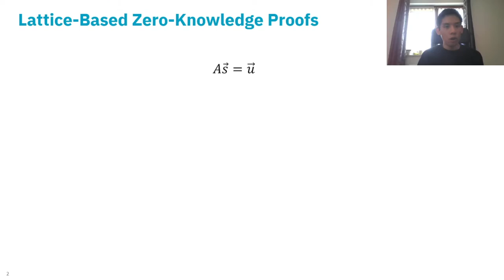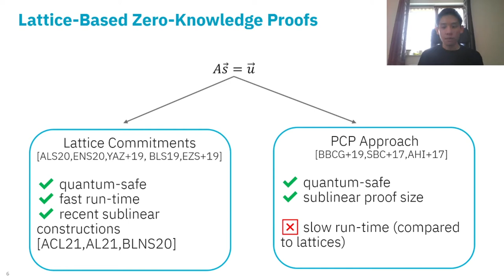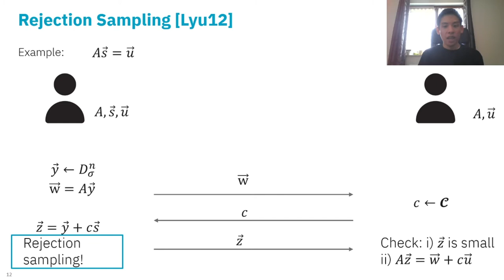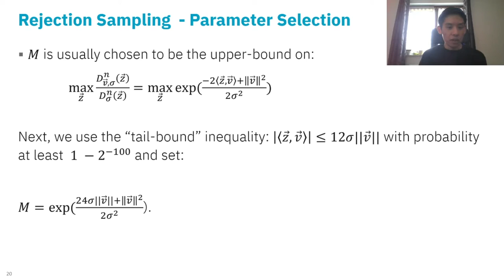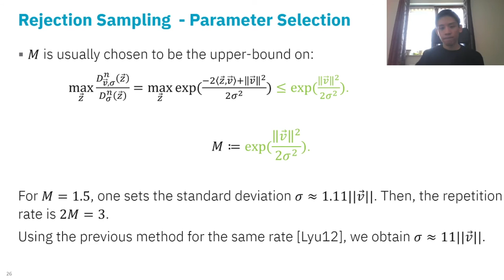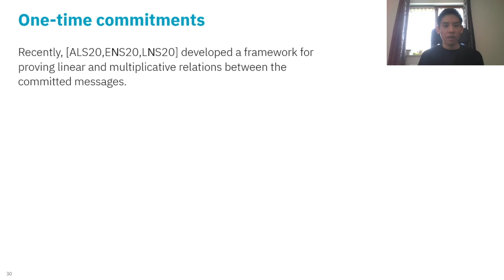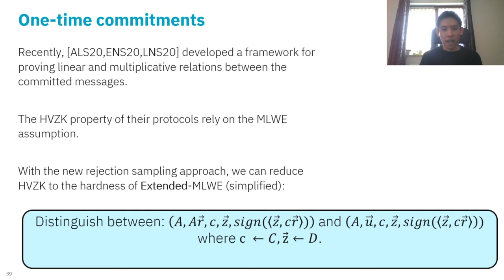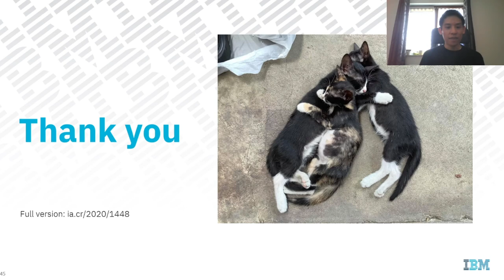Shorter Lattice-Based Zero-Knowledge Proofs via One-Time Commitments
Paper by Vadim Lyubashevsky, Ngoc Khanh Nguyen, Gregor Seiler presented at PKC 2021